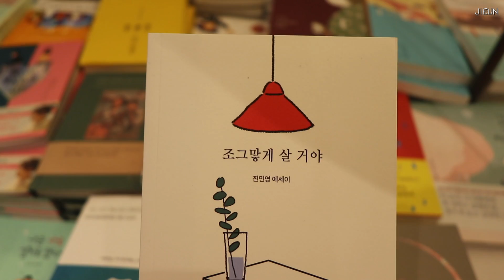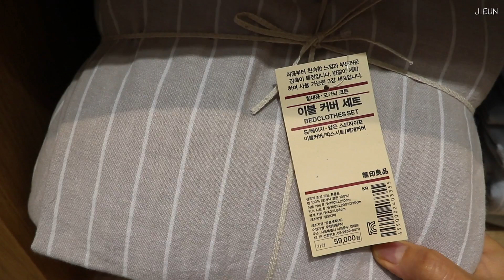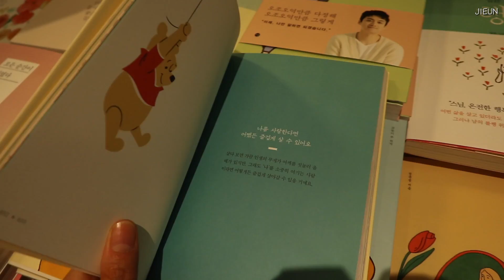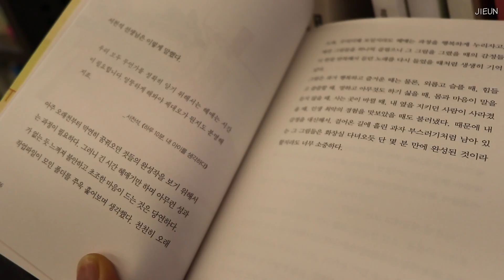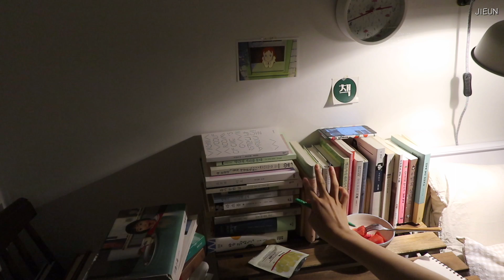자취 일상 브이로그 | 서점, 무인양품, 요리, 침구 교체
안녕하세요💚

무인양품 갔다가 침구를 충동 구매해서 교체도 해보고
서점도 가고 밥도 해 먹는 모습을 담은 일상 브이로그입니다.
편안한 시간에 조용히 보셨으면 좋겠어요.

*올리고 나서 오타 발견 ㅠㅠ 청량고추가 아니라 청양고추
*침구는 보여드리려고 교체한거고 바로 빨았어요